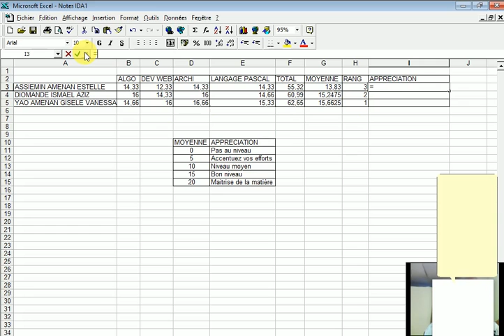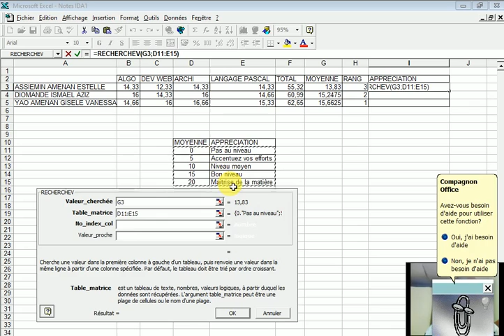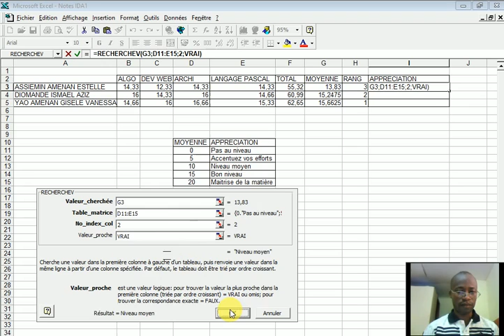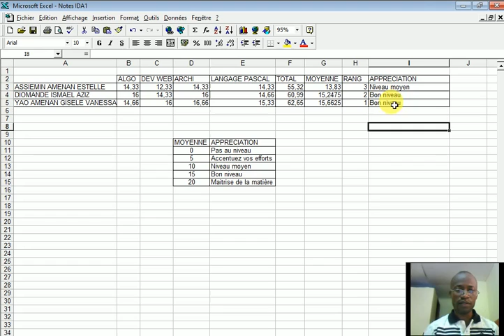Tutoriel EXCEL : Fonction RECHERCHEV pour les appréciation sur Excel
Utiliser Fonction RECHERCHEV pour les appréciation sur Excel